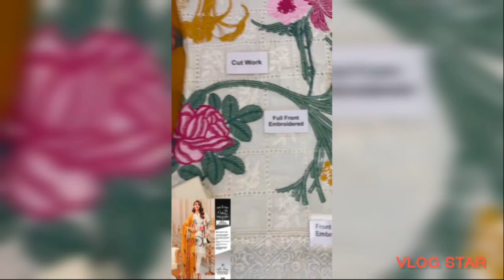AL NISA HEAVY EMBROIDERED WEDDING COLLECTIONS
al nisa heavy embroidered wedding collection available